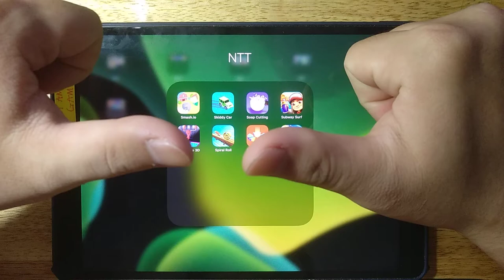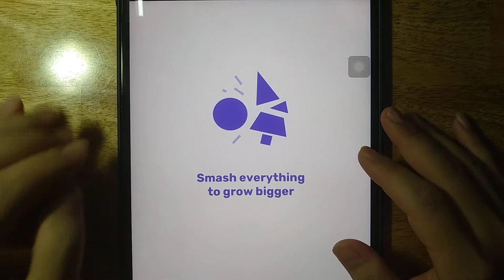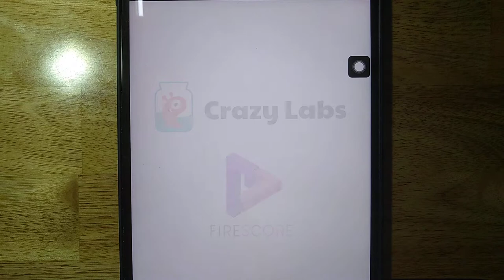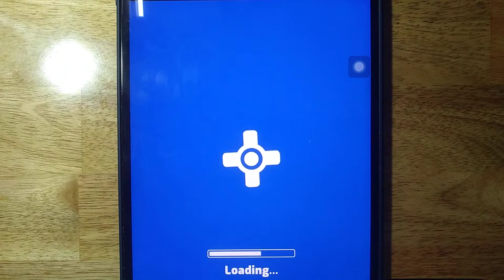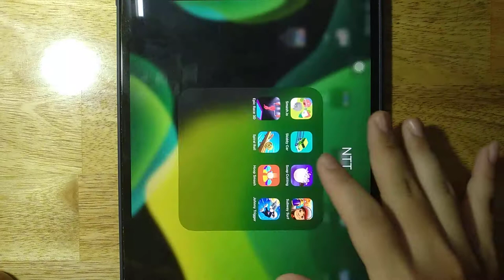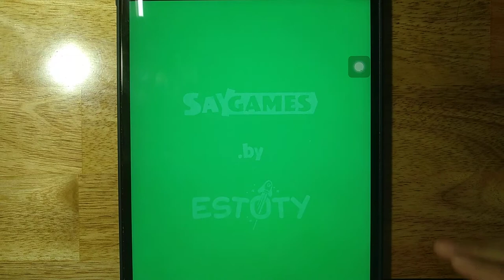Smash io, Skiddy Car, Soap Cutting, Subway Surf, Epic Race 3D, Spiral Roll, Hoop Smash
Smash io, Skiddy Car, Soap Cutting, Subway Surf, Epic Race 3D, Spiral Roll, Hoop Smash, Johnny Trigger

Android GamePlay
iOS GamePlay
iPad GamePlay
GamePlay Walkthrough